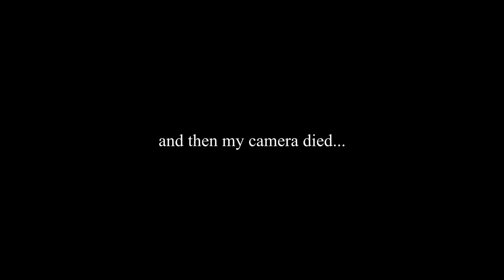A tree frog`s meal /Satisfying acrylic painting on canvas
After painting the axolotl I figured out I forgot how to do anything but landscapes.. so here I`m trying to paint a tree frog eating a bug.
I kinda like the colors, and I love thiccc paint.